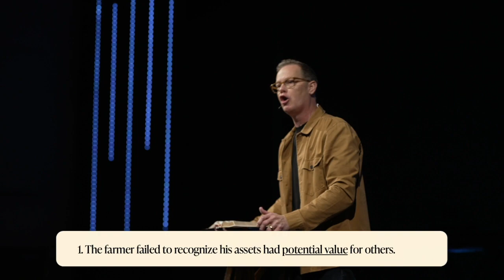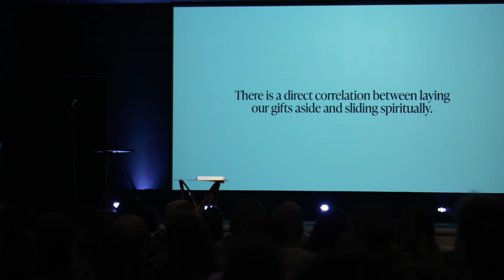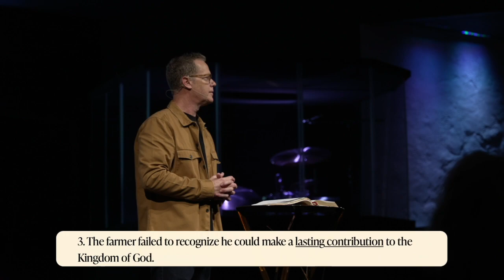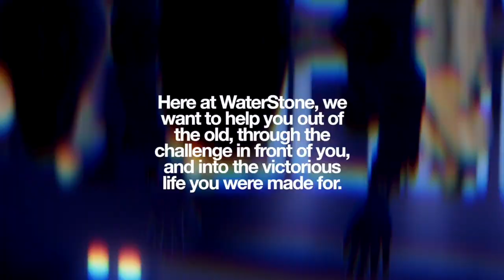How to Be Wise With Your Wealth | Greater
In a world where wealth is often equated with success and happiness, this message dives into the biblical viewpoint, challenging us to redefine what true richness means. Through an insightful examination of biblical teachings (Luke 12:13-21), we're invited to look beyond the temporary satisfaction of material wealth and discover the lasting value of spiritual prosperity. Pastor Ron Smith leads us on this transformative journey, encouraging us to ponder the real essence of wealth in Christ.

Dr. Ron B. Smith - Lead Pastor